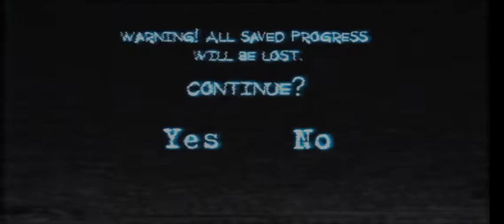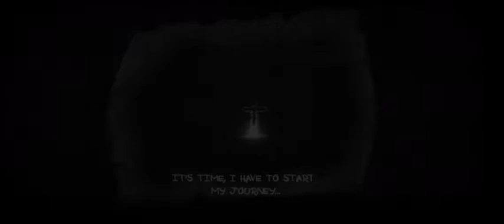mental hospital 5 part 1 gameplay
Mental Hospital V - survivor horror with beautifull graphics.

Mental Hospital V - first person survivor horror with beautifull graphics and terribly frightening atmosphere.

★ Discover heart-thumping terror, chase and scary creatures in this atmospheric horror game. But no matter what, never play alone in the dark.

The story of Mental Hospital V begins with small investigation in the mental hospital made by journalist Mark. In strange circumstances , he was dissapeared and all his group was found dead. His brother starts to search the truth.

While trying to understand what's actually happened and who are Elise, you encounter difficult decision: try to save your brother, or to stay alive. Difficult task is waiting for your solution. Exit is always possible to find! Try to find your own in such delicate situation.

Seven reasons to download Mental Hospital right now:
→ Many scary monsters and animals.
→ Many available levels to complete.
→ A video camera that allows you to see in the dark.
→ An exciting and unpredictable plot will not leave you indifferent.
→ Stunning graphics for mobile devices.
→ Complete absence of in-game purchases.
→ A perfect horror game: intense gameplay, scary monsters, sudden screamers, as well as a chilling atmosphere.